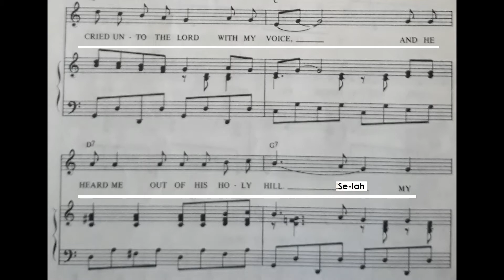111 My Glory and The Lifter of My Head - Selah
Scripture song with lyrics of Psalm 3:3-4.

- Psalms 3:3 -   But thou, O LORD, art a shield for me; my glory, and the lifter up of mine head.
- Psalms 3:4 -   I cried unto the LORD with my voice, and HE heard me out of HIS holy hill. Selah.

My glory, and the lifter up of mine head.  My glory, and the lifter up of mine head.

But thou, O LORD, art a shield for me; my glory, and the lifter up of mine head.

I cried unto the LORD with my voice.  I cried unto the LORD with my voice

and HE heard me out of HIS holy hill. Selah